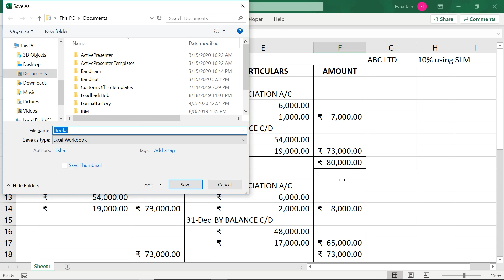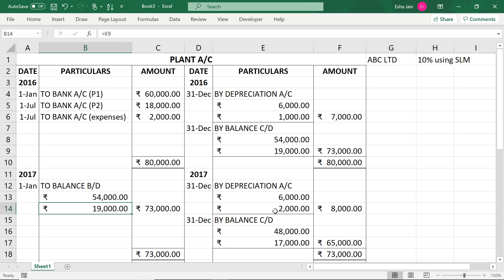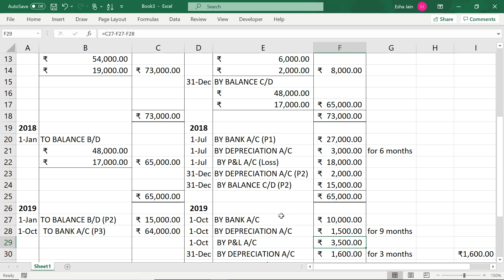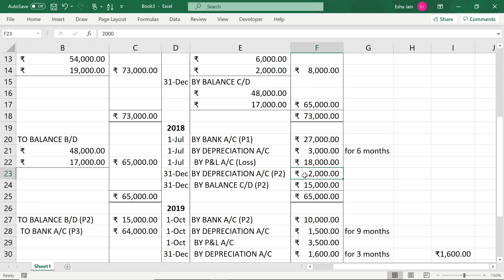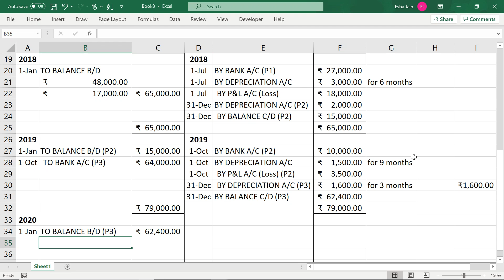Depreciation in Hindi in case of Loss on Sale of Asset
I am posting this video again in Hindi on Viewer's demand. Thanks for your love guys!